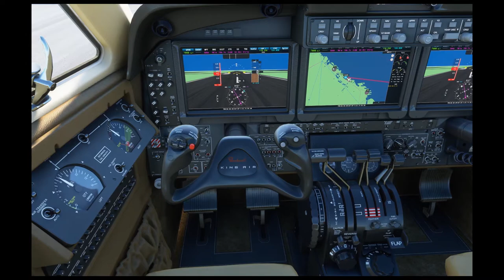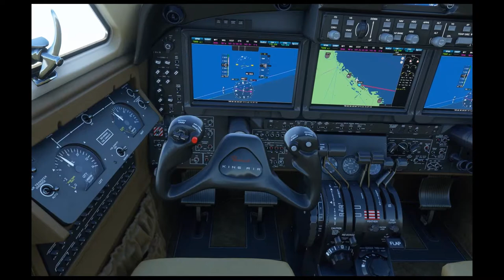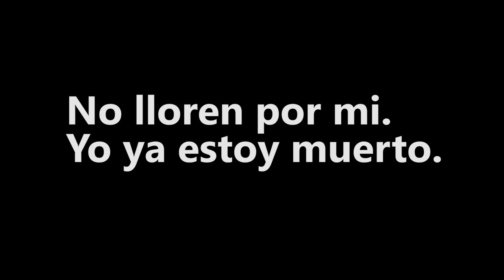Me voy a uruguay male sal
F en los comentarios por este Kamikaze.